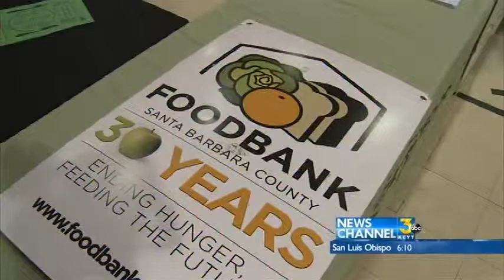No Kid Hungry and Food4Kids Kickoff Summer Campaign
Franklin Elementary school was the host for this year's kickoff Rock Concert for the Free Summer Lunch Program.